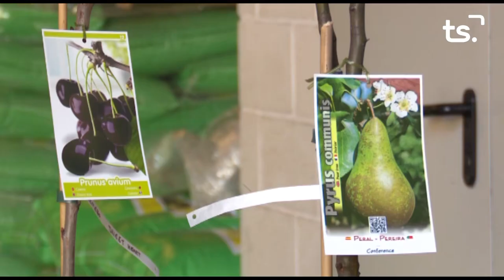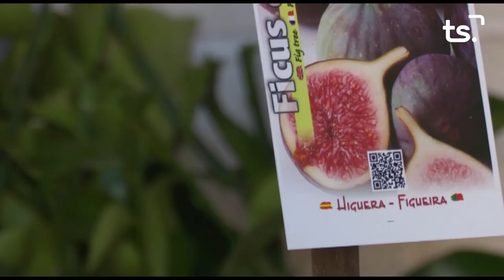2020 10 13 MAGAZIN TS DIMARTS - ECO MOLL ELECTRIC EXPERIENCE + RUN CANCER GANDIA